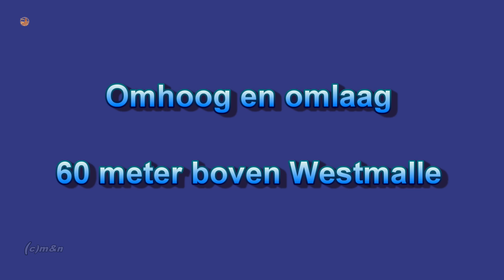Omhoog, omlaag 60 meter boven Westmalle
Met de telescopische kraan van Jos de Bie ---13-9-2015